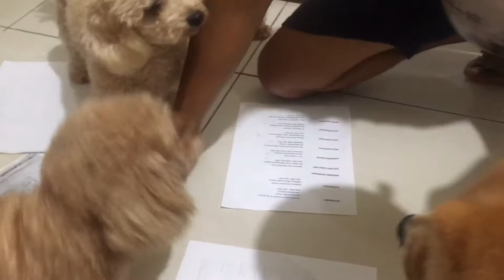Poodles And Chow Chow Having Their Dinner!!